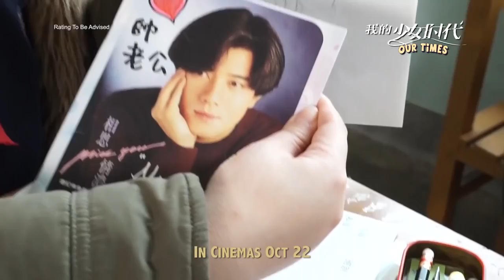[Eng Sub] Our Times BTS – Mei Mei, Xiao Zhi, Shen Jia Yi, Da He, Ying Mu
Our Times BTS of Da Wen, Wu Xiong, Zheng Yan Sheng, Da He and Ian Chen.

Other BTS cuts coming soon!

[UPDATE MAY 2016] Coming sooooon I promise!